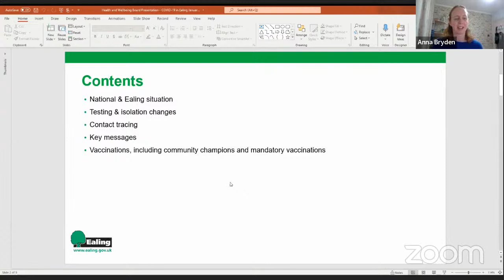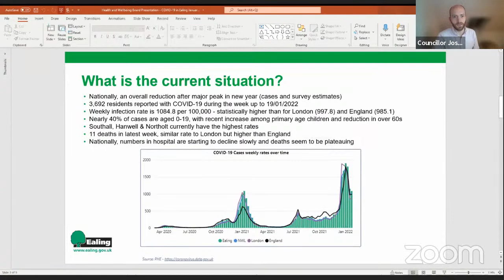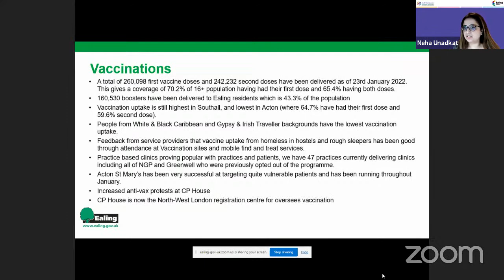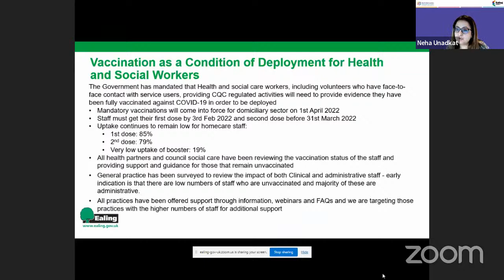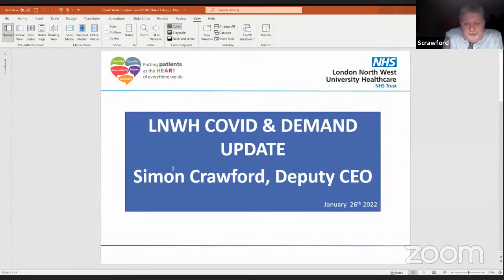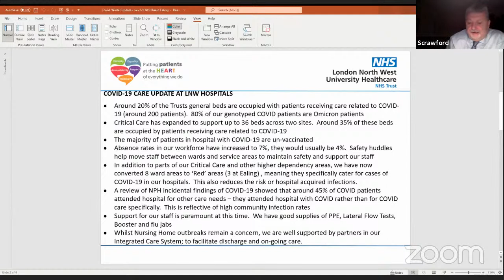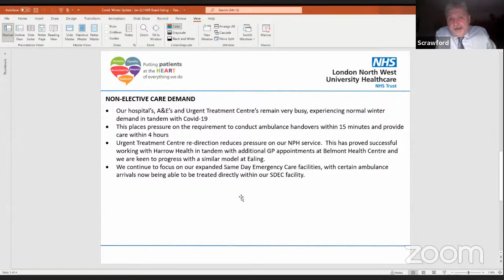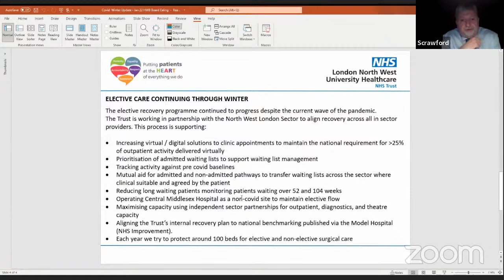Health and Wellbeing Board